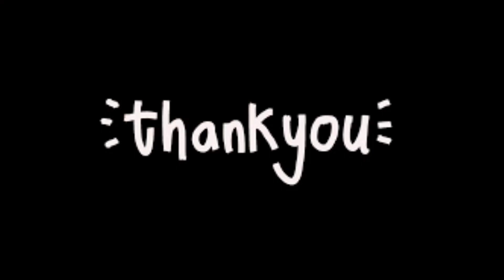5 BASSIST TERBAIK WANITA INDONESIA , SALAH SATUNYA WIDI VOB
Suara bass memang jauh lebih rendah dibanding raungan gitar melodi atau gebukan drum. Tapi, nyatanya,
bassist adalah personel yang paling penting  dalam sebuah band.
5 bassist wanita terbaik  indonesia :
5. Princess Amanda ,atau lengkapnya Prinzes Amanda Surya...wanita kelahiran 1987 ini lebih di kenal dengan
nama Icez atau Icez Buzz.
lalu icez bergabung dengan band ahmad dhani project , seperti The Rock Indonesia dan Triad.

4. Wanda Omar
Menjadi salah satu pemain bas perempuan di Indonesia, tentu merupakan sebuah kebanggan tersendiri bagi Wanda Omar.
 Yap, musisi yang sudah belajar gitar bass sejak masih remaja ini nampaknya mendedikasikan dirinya untuk dunia musik.

3. Widi Rahmawati
basist band VOB atau Voice Of baceprot band asal garut

2. Nissa Hamzah ( Band Omellet )

1. Swasti Sabdastantri, atau yang biasa dipanggil Chua (lahir 3 April 1988) adalah seorang bassist dari grup band Kotak.